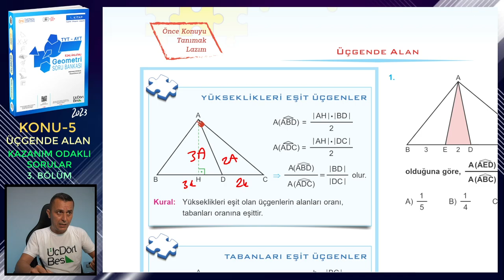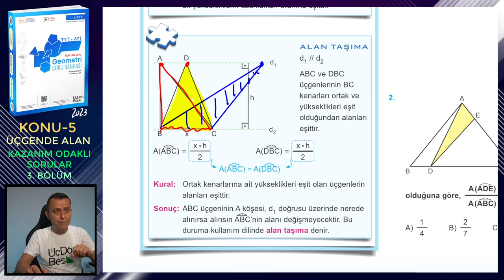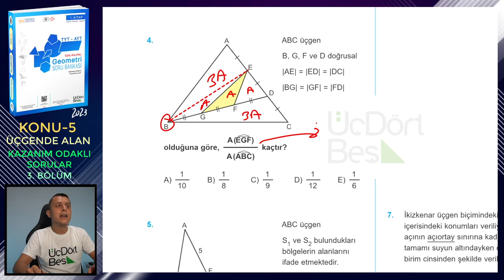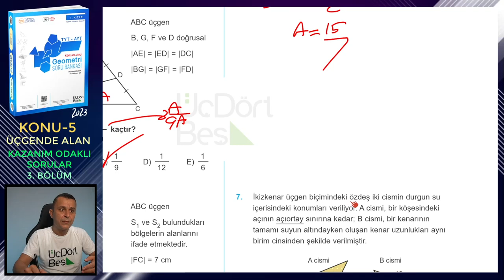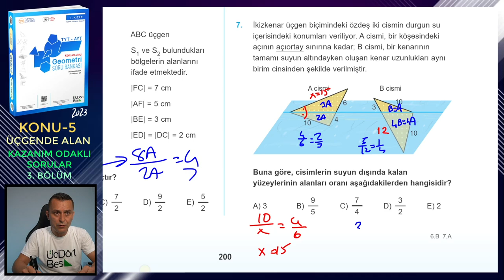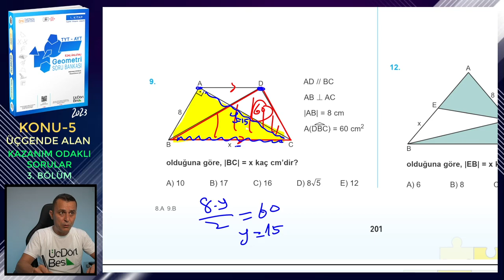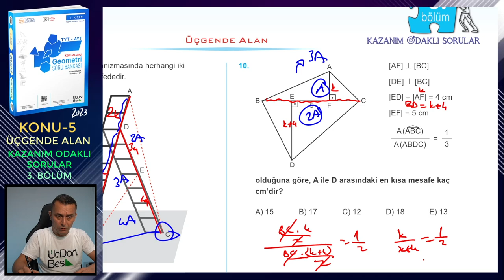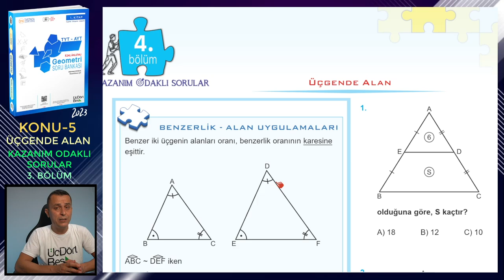3. BÖLÜM | KAZANIM ODAKLI SORULAR | ÜÇGENDE ALAN | ÜçDörtBeş GEOMETRİ SORU BANKASI